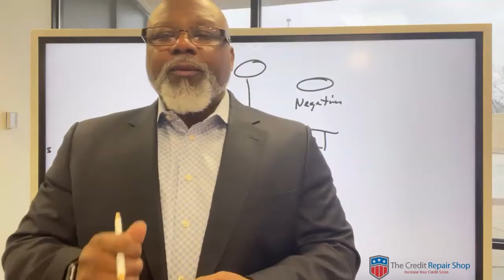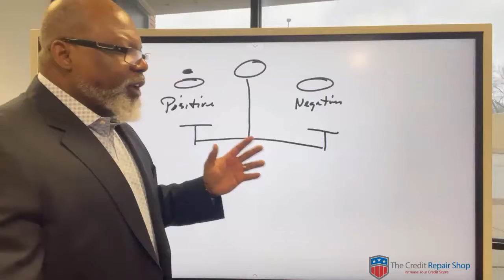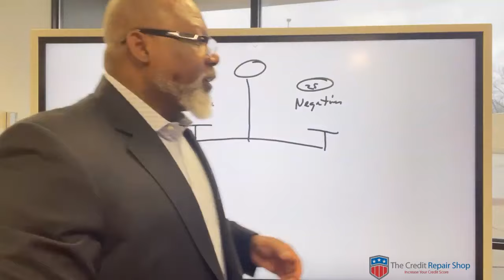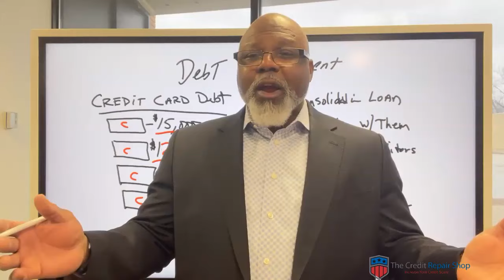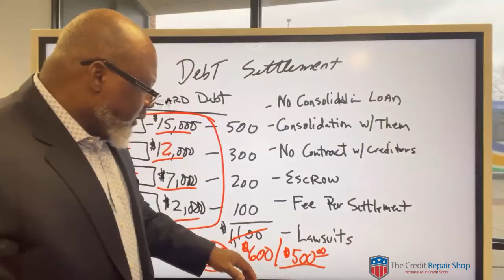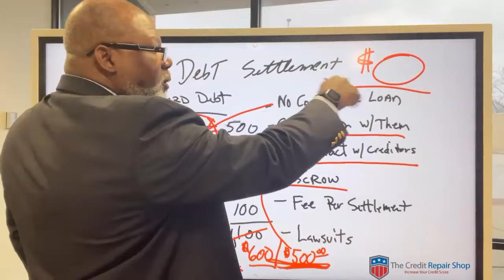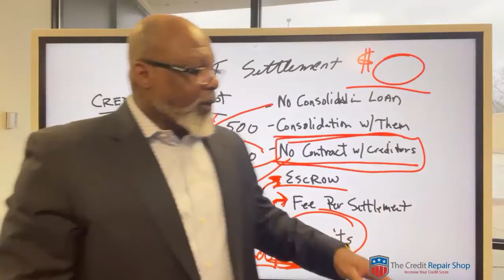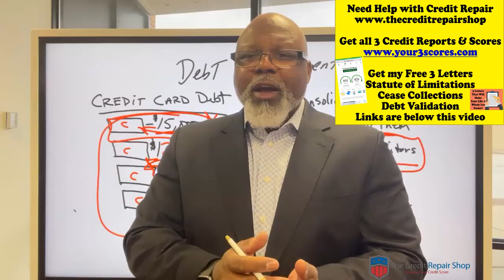Debt Settlement Misconceptions (Debt Settlement Lies)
If you are looking to use a debt settlement company you need to watch this video to learn about how debt settlement companies work and what they can and can not do when it comes to debt settlement.

Use this Simple Letter to Settle Your Debt For Less and Avoid Judgments

Get My Book The Real Credit Secrets and 4 Free Bonuses

3 Things You Should Know About Credit Repair and Increasing Scores